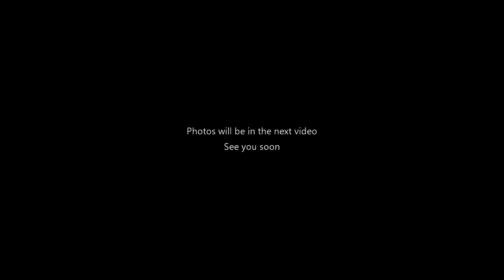Searching for the American Dipper || Wildlife Photography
On a very cold 4 degree F morning I go in search for the American Dipper. Filmed in the Wasatch Mountains in Utah.